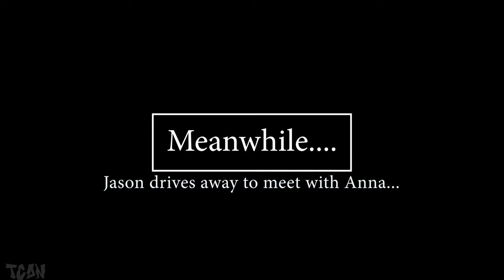GTA 4 Trilogy Chronological Order (Enhanced) - Episode #5 - Rise and Fall of Jason Michaels 4K60fps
GTA 4 Trilogy Chronological Order (Enhanced) - Episodic Walkthrough \ Guide Video in 4K resolution

●Producers●
 Guiness Walker

●Patrons●
Guiness Walker
PiitzY

●TIME STAMP●
00:00 - Angels in America
05:20 - No Love Lost
10:27 - It's War

Game available on: PlayStation 3, Xbox 360, Microsoft Windows
Video recorded on: PC with all settings maxed out in 4K resolution